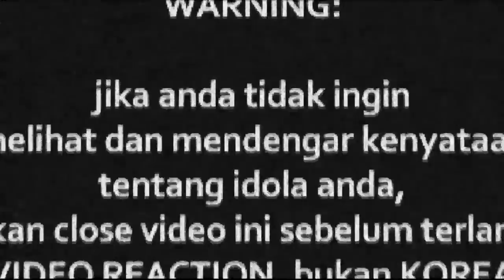Salma & Azlan - Sepi Sekuntum Mawar Merah & Hukum Karma (3Juara)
Watch Previous Seasons of INDOREACT

SepiSekuntumMawarMerah ((( DONASI BTC : 1BSH1HWSPnjhYTSVsCdPTyMxXHs5MhV2wS )))